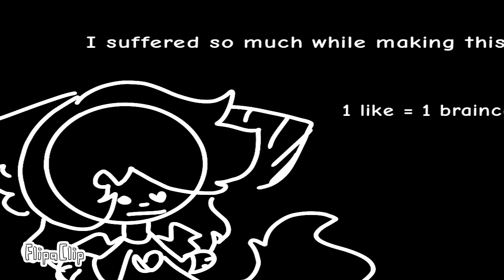Trauma Boy Meme || Toh || MEGA TOH SPOILERS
MEGA SPOILERS

This took so long pls 😩

you can slow it down and see what I put on the in - between parts

Ignore all the tags lol